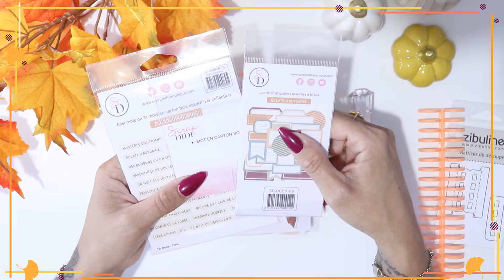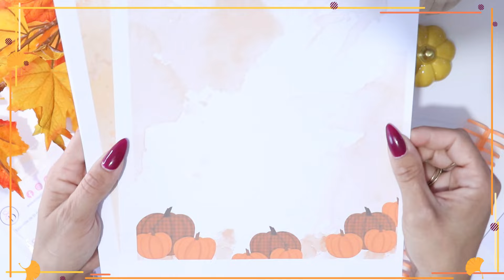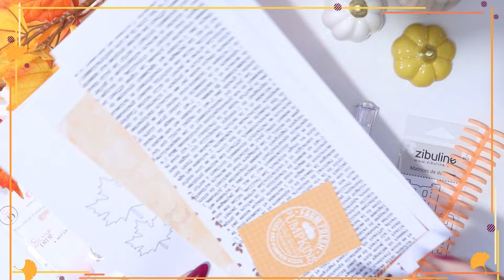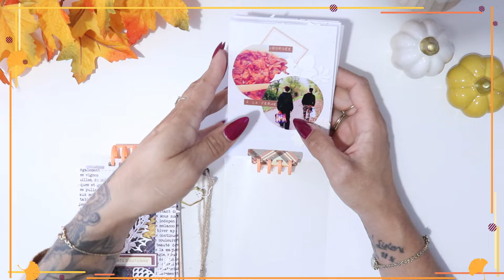[ ALBUM FACILE / RELIURE SPIRAL ] DÉFI DU GROUPE ORANGE AUTOMNAL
Rejoins-moi dans cette belle aventure !
Viens partager des moments de scrapbooking, des vlogs et bien plus encore… 🌟

❤️ Charlène ❤️